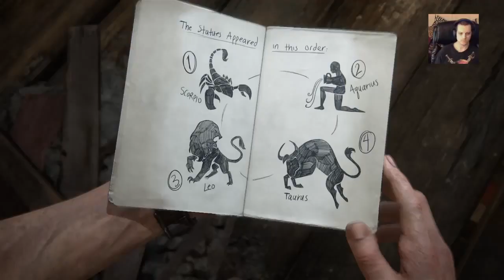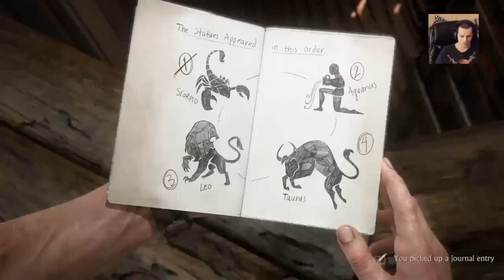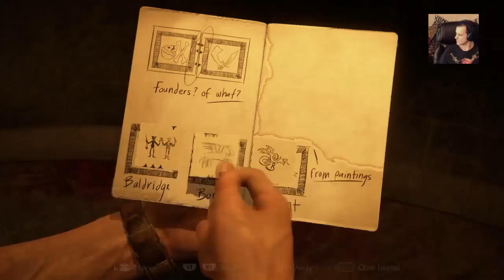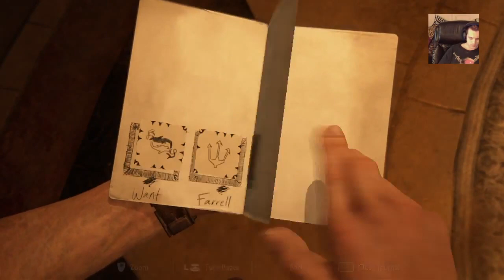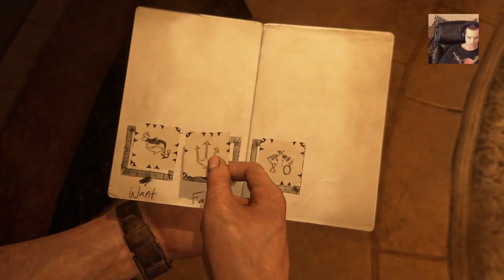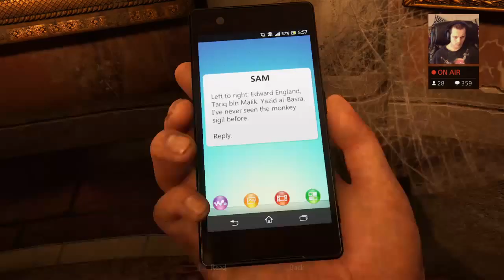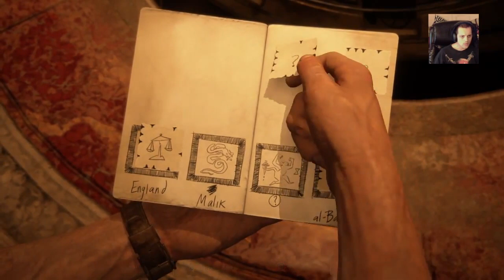The Clocktower - Uncharted 4 (Crushing) | Andy Plays - #13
Nate and Sully climb and explore a clocktower